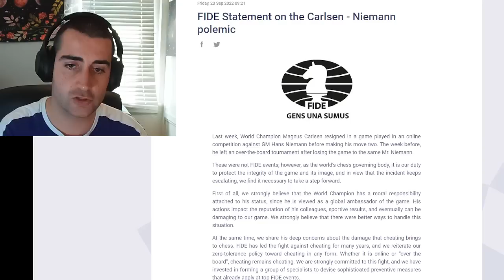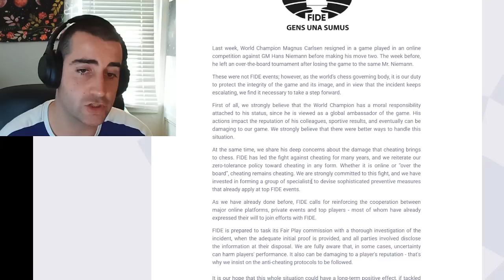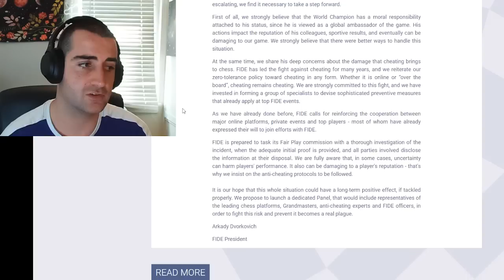FIDE Made a Statement on Magnus - Hans...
FIDE, the World Chess Federation, made an official statement on the Magnus Carlsen - Hans Niemann polemic on September 23, 2022 GM Benjamin Bok gives his thoughts.